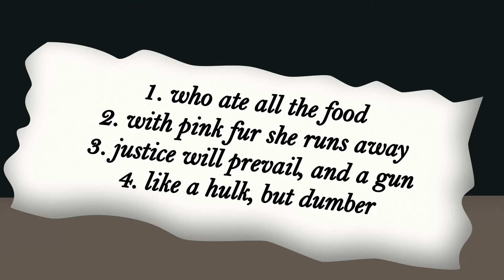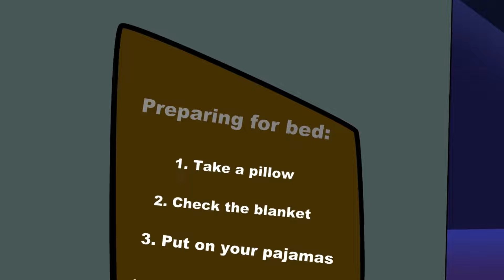Garten Of Banban 4 Hunter Tim Garten Of Banban Chapter 4 Animaiton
Welcome to Zan Zan Cartoon channel of animations about the funniest games and trends on Youtube.
Welcome to the Garten of Banban Animation channel, where we bring your favorite characters to life through animation! Our channel specializes in creating Garten of Banban Animation based on the famous game Garten of Banban . From action-packed superhero adventures to heartwarming slice-of-life stories, we have something for everyone.

Our team of talented animators and writers work tirelessly to produce high-quality content of Garten of Banban Animation that is both entertaining and engaging. We are dedicated to bringing joy and laughter to our viewers, and we hope to inspire creativity and imagination in all who watch our Garten of Banban Animation.

So if you're a fan of the Garten of Banban Animation franchise, or just love animated content in general, be sure to subscribe to our channel and hit the notification bell to stay up to date with all our latest releases. Thank you for tuning in and supporting us on this exciting journey!
garten of banban 4, garten of ban ban 4, garten of banban chapter 4, garten of banban 3, garten of ban ban 3, garten of banban chapter 3, garden of banban 3